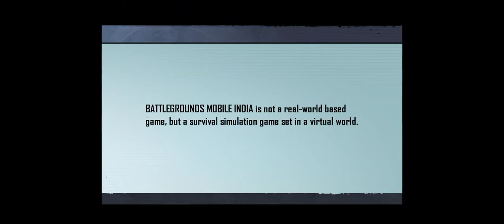Battle grounds mobile india gameplay